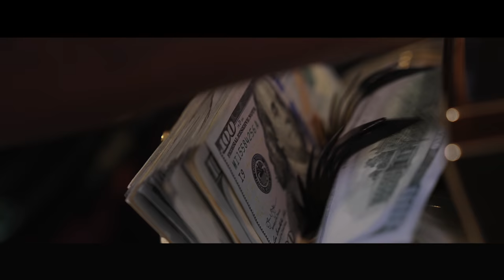Papercheese 4gutta - Chopper Hold A 100 [Shot By @RayShotItProductions]